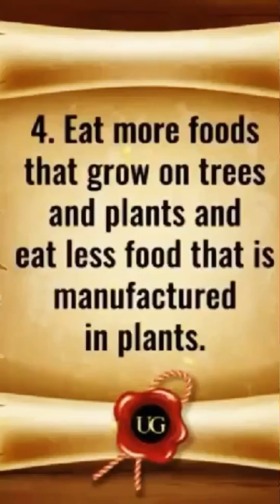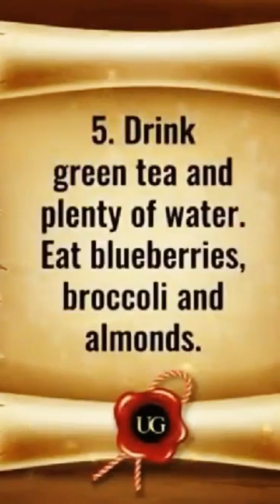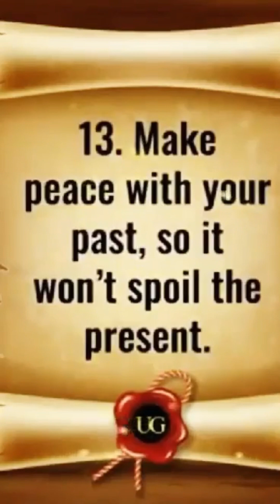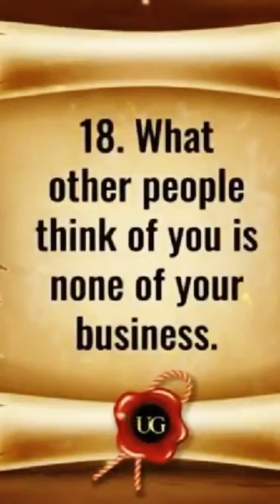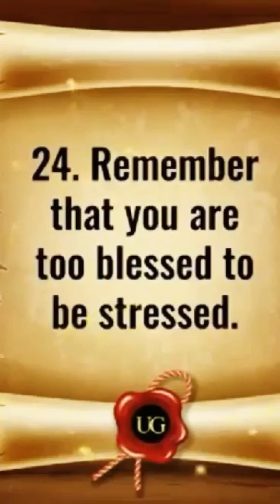Follow this tips for a healthy and peaceful life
Tips for a healthy and peaceful life